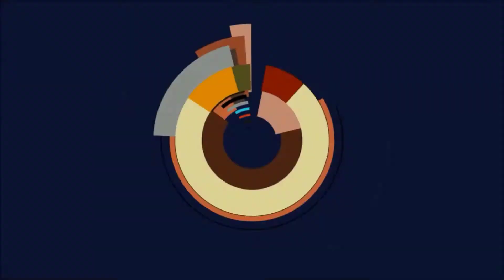Kingdom Rush #55 - RACHE - Let's Play Kingdom Rush